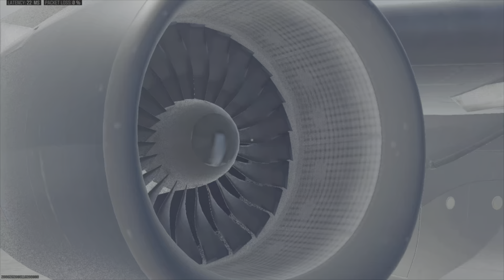Film - Trio fortunes Keep win - 2024_6_9_17_43_38*